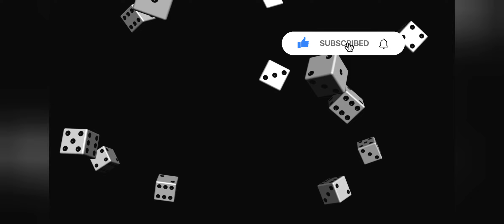LGS List || ഉദ്യോഗാർത്ഥികൾ ചതിക്കപ്പെട്ടോ..?? || ഉയർന്ന കട്ട്‌ ഓഫിന്റെ ലോജിക് എന്ത് 🙄..??